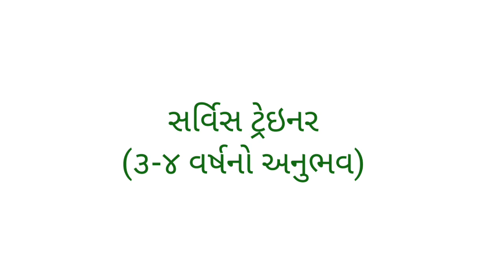Job in Gokul Grup Staff | Job in Jamnagar | Jobs in Gujarat